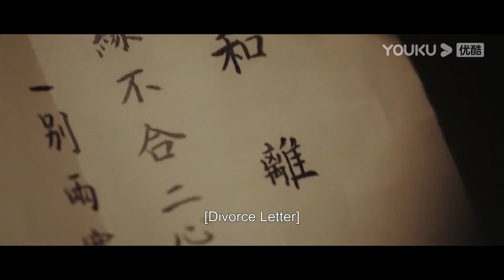搶先看||灰姑娘对城主彻底失望留下离婚协议书偷偷离开，城主伤心欲绝终于意识到她对自己的重要性【婉婉如梦霄 Part For Ever】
剧名（Drama Name）：婉婉如梦霄 Part For Ever